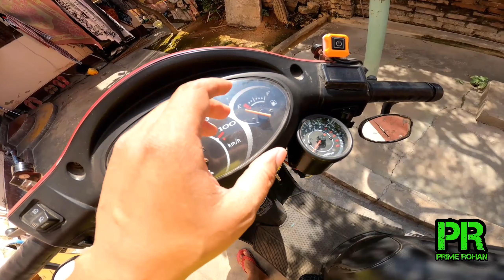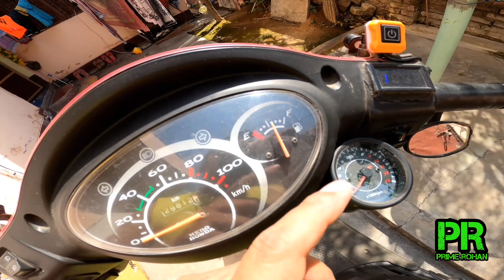Fuel meter related problems_ solved_ |hero-pleasure